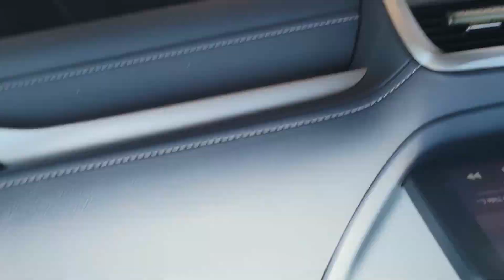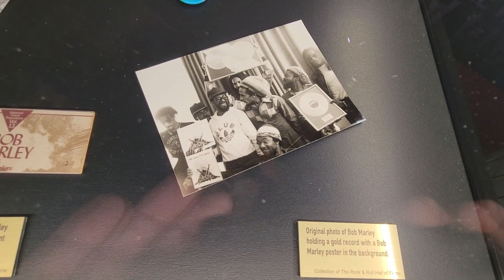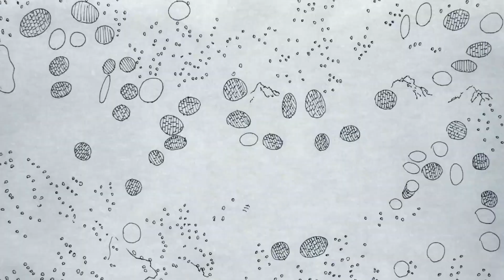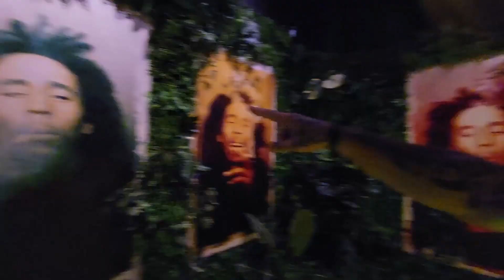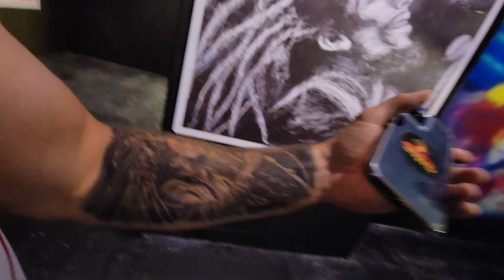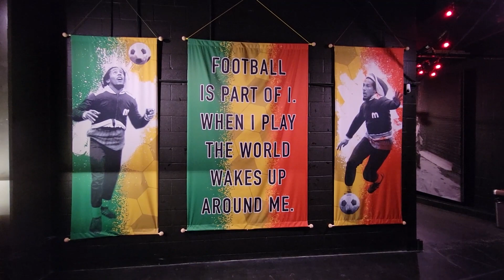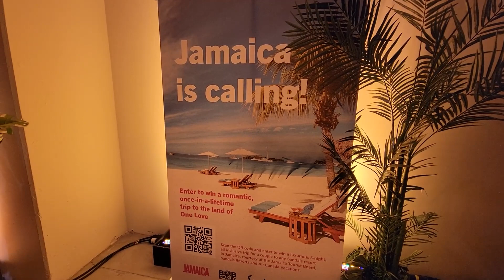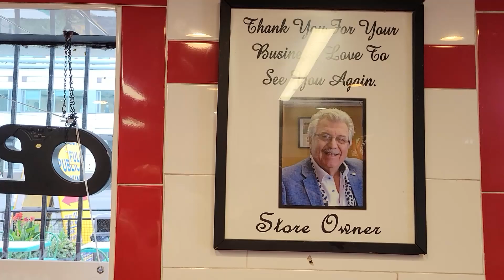БОБ МАРЛИ в ТОРОНТО: идём в РАСТА музей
В Торонто приехала знаменитая экспозиция Bob Marley One Love Experience и, конечно же, мы не могли на нее не сходить. Мы посмотрели на гитару Боба Марли и другие вещи, принадлежавшие классику регги. Побывали в ямайских джунглях и трущобах Тренч Тауна, вдохновились бессмертной музыкой и потрясающим видеорядом.